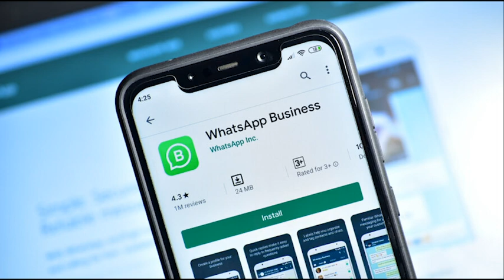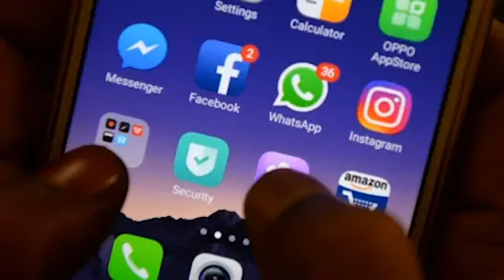WhatsApp எடுத்த அதிரடி முடிவு | ஒன்றிய அரசால் இந்த முடிவு